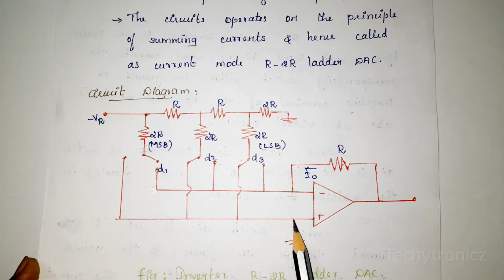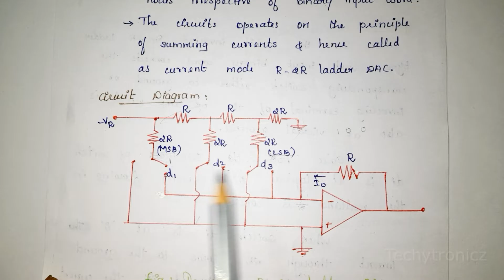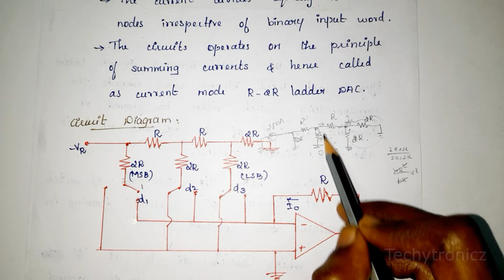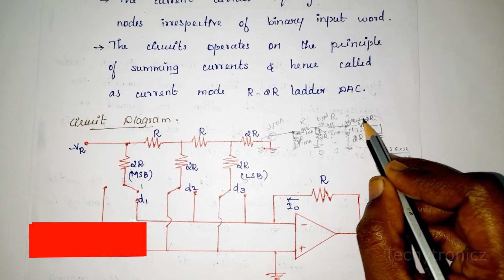Inverted R-2R ladder DAC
Inverted R-2R ladder DAC in Tamil